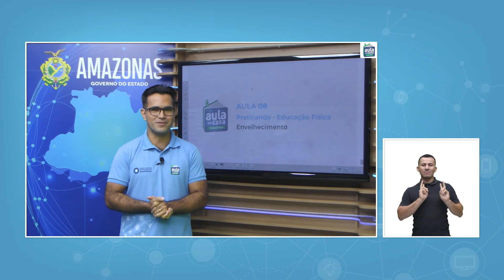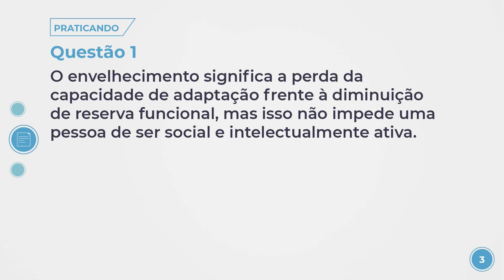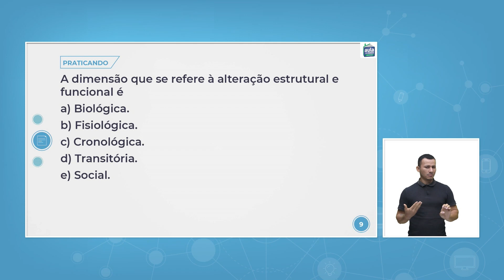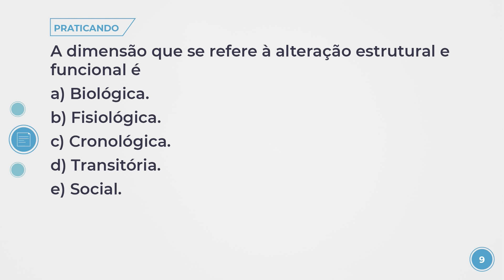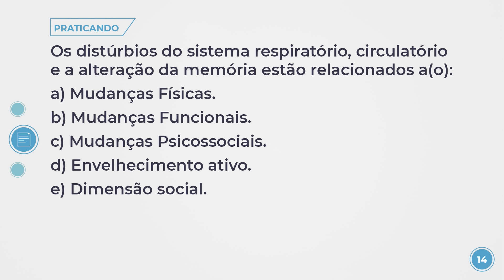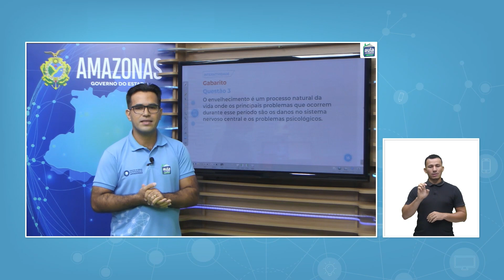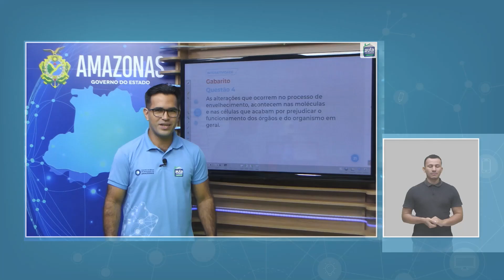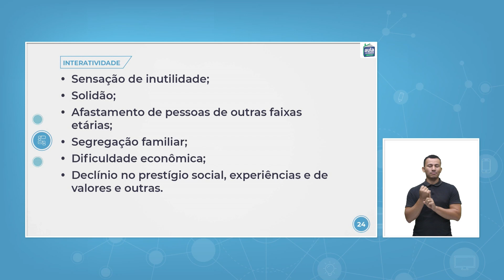Aula 08 - Educação Física - Atividade Interativa